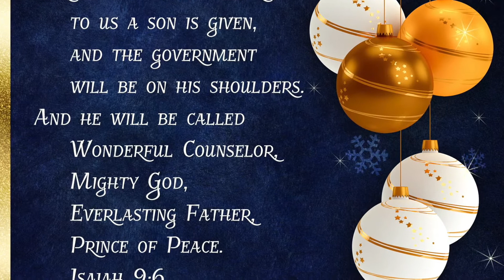JAM - Prince of Peace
Jesus And Me With Dr. Terri